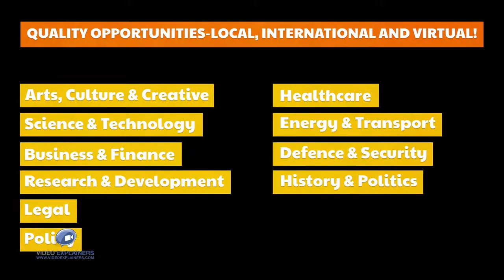Werkabee | Find Work Talent for your Company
Werkabee is the first mobile work experience app for recruiters to find talent easily.